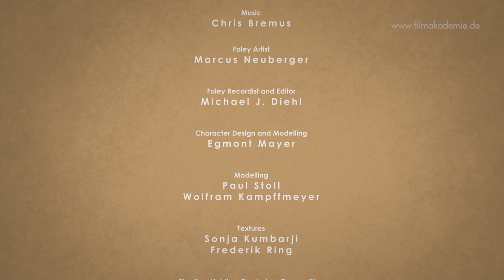Red Rabbit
Ein Mann lebt alleine in seiner kleinen Wohnung. Sein Kontakt nach Außen hat sich stark reduziert, seitdem der Hase aufgetaucht ist...

Stab
Drehbuch: Egmont Mayer
Regie: Egmont Mayer
Filmmusik: Chris Bremus
Sounddesign: Michael J. Diehl
Ton: Michael J. Diehl, Marcus Neuberger
Animation: Egmont Mayer, Michael Schulz, Wolfram Kampffmeyer, Sonja Kumbarji
Producer: Flora Grolitsch